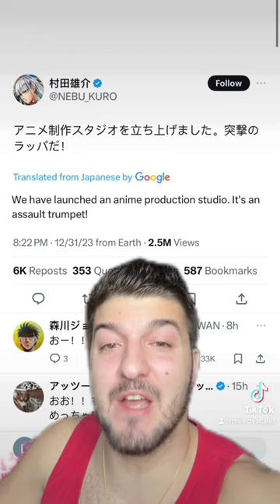Yusuke Murata is making his own studio for OPM season 3